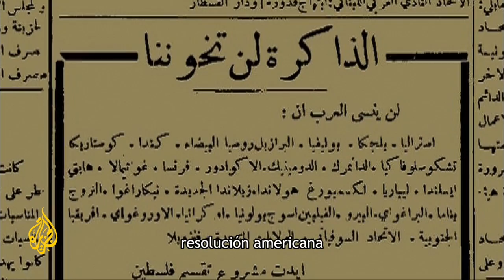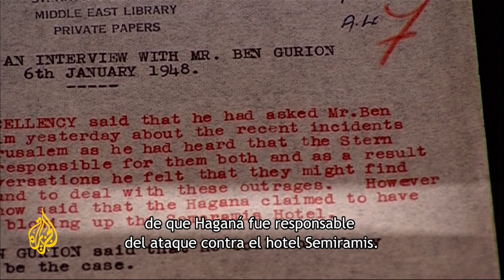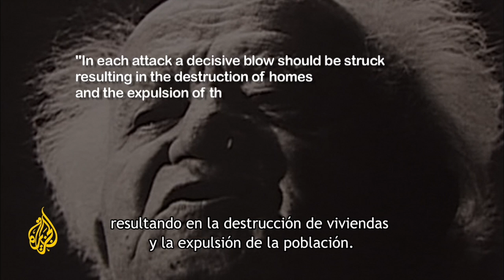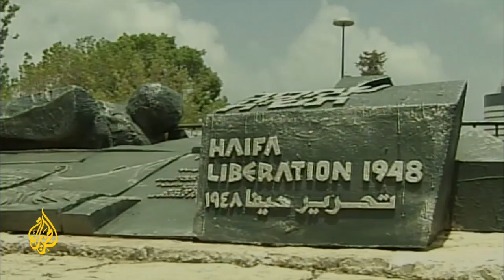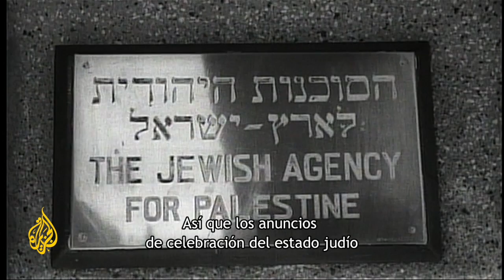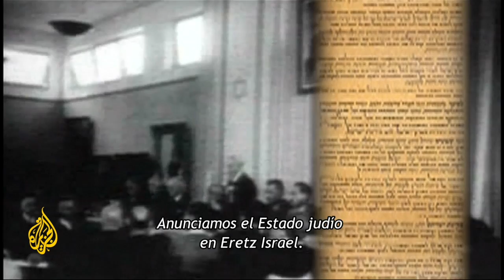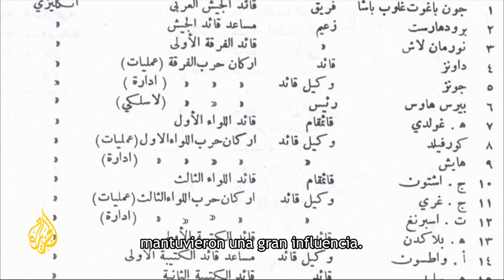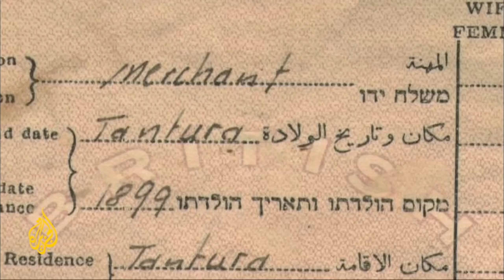Al Nakba 3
Al Nakba es una serie de cuatro partes que explica el verdadero origen de la Nakba de Palestina y los acontecimientos que condujeron a la primera guerra árabe-israelí de '48.